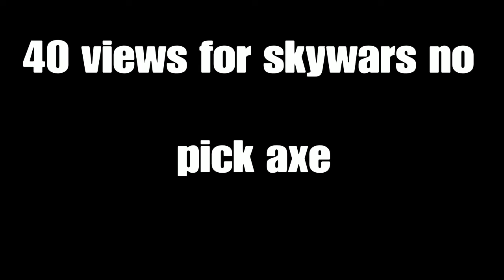Beating skywars without killing a player